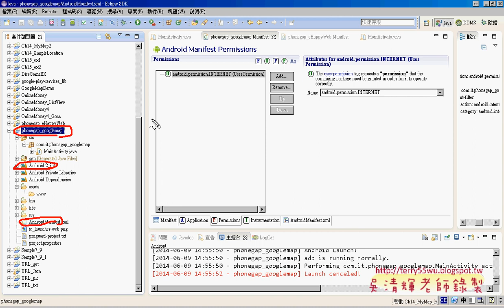08 將PHONEGAP整合到Android SDK開發艾鍗Android實務 吳老師1